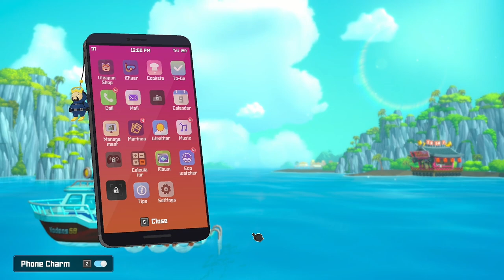Catching The Giant Trevally!! | Dave The Diver - Part 5